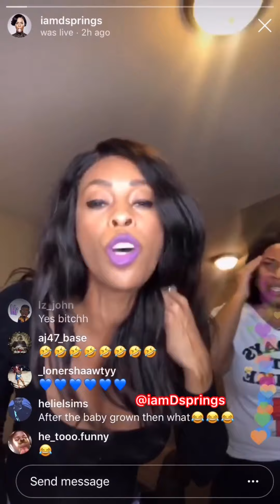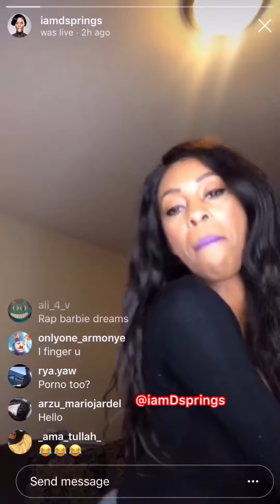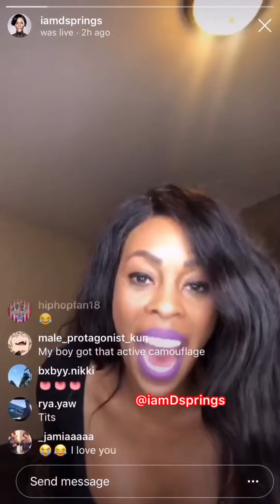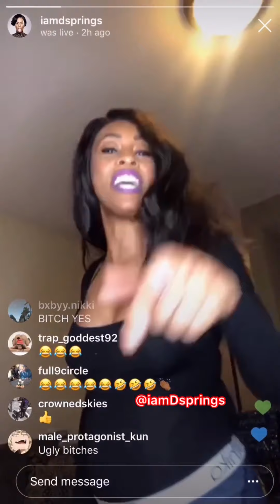Side Chick Calls Out Her Marry Boyfriend 🫣|| Daphnique Springs Funniest Compilations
When You Cheat You Get What’s Coming and Shuntae Don’t Play!!! Check out these hilarious moments of Shuntae Going Live About Her Married Man!